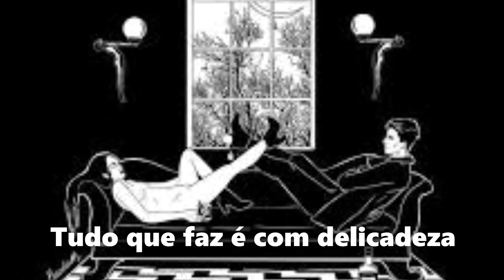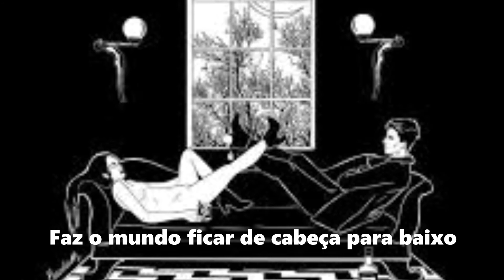The Cure - Why Can´t I Be You - Tradução